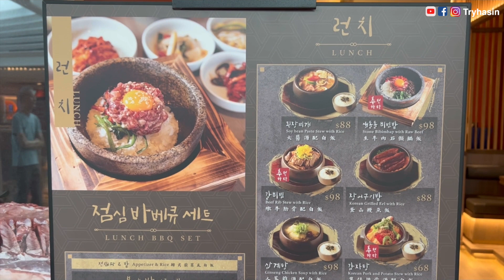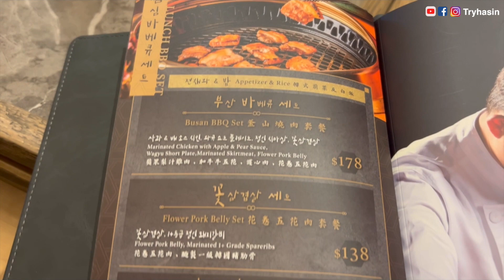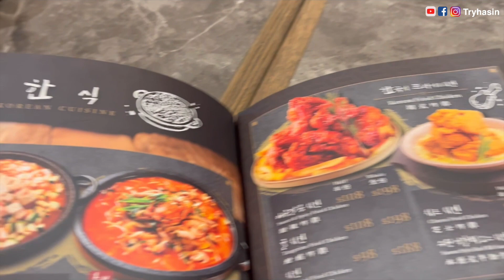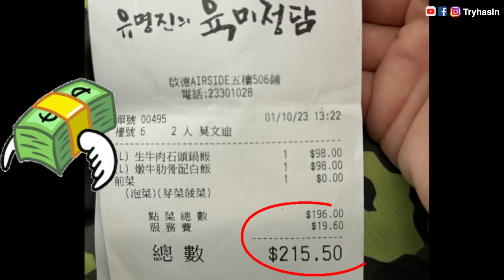最新 Airside 啟徳新開商場 人氣燒肉店 ! 冬柏 유명진의 육미정담 餐廳，鄰近啟德地鐵站! 釜山人氣過江龍燒肉店 ，主打韓式烤肉和傳統韓國料理 !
「冬柏」유명진의 육미정담
地址: 啟德Airside 5樓506舖

簡介｜Intro

韓國釜山人氣過江龍燒肉店「冬柏」유명진의 육미정담首次登陸香港，主打韓式烤肉和傳統韓國料理，店內空間寬敞開揚、氛圍舒適，裝潢走高雅路線；採用特製抽風系統，確保空氣清新無油煙味。 餐廳提供多種高品質肉類，結合廚師精巧刀工技藝，每片肉切成標準規格，呈現美感之餘，讓顧客燒烤時更易掌握及控制。 推介食品包括天然果汁醃製排骨、嫩滑鮮味花五花肉、甘香煙韌牛小排、油花分布均勻牛沙朗、韓國飼養鴨肉；除烤肉以外，亦有肉石大醬湯及辣味海鮮湯等傳統菜式，同樣美味令人滿足。

本片不含任何贊助,廣告成分的影片。
免責聲明，本片內容全屬個人意見。